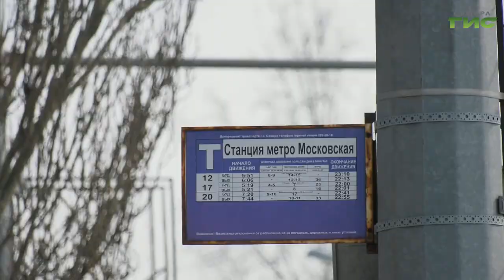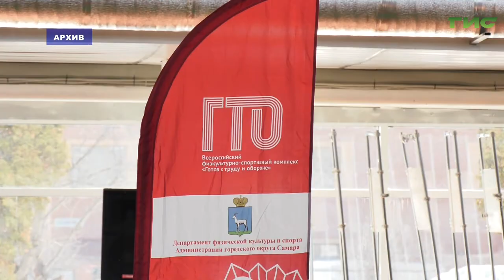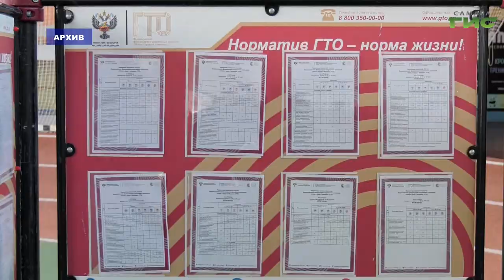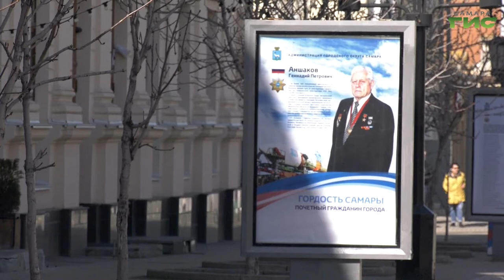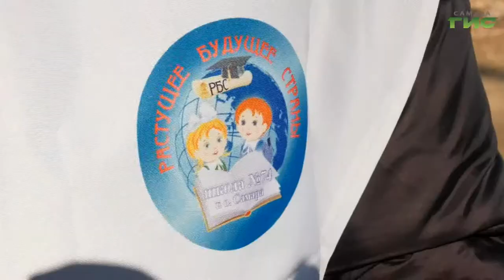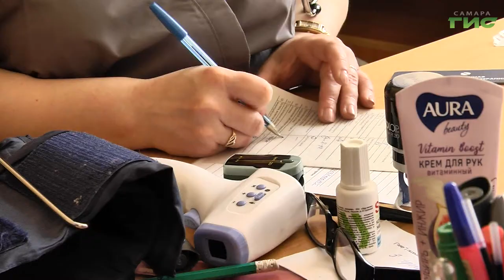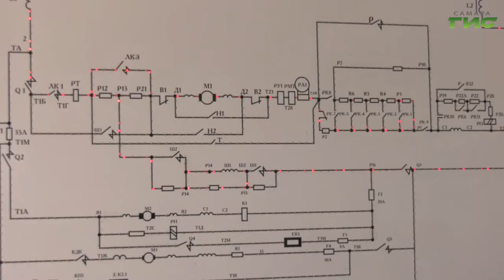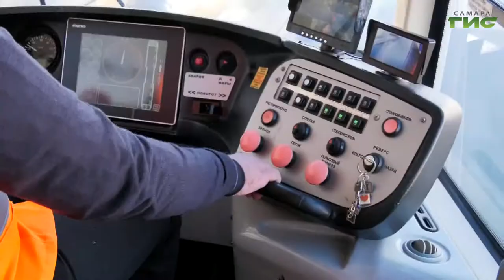"События" от 18.04.2022 (вечер)